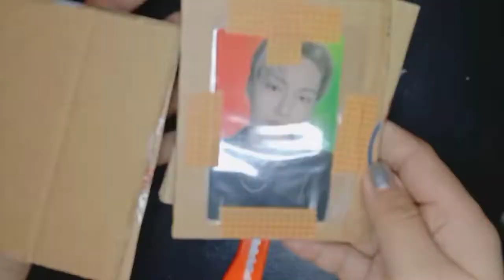my plans & thoughts this 2022📝, reminiscing 2021☺︎, my happiness🤍 | Moira Jimenez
started my year a lil bit later than usual but that doesn't mean i already ruined my 2022.

happy new year besties ♡ let's all be happy and safe this year.

♡ if you're reading until here, i love you and i really appreciate you❣️ peace out fam✌️